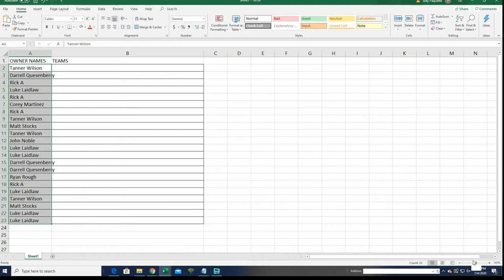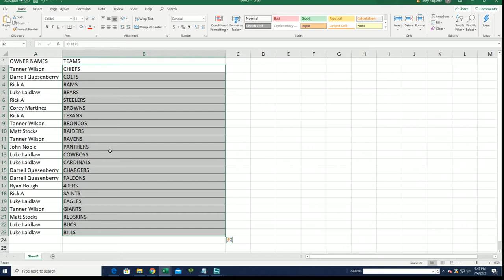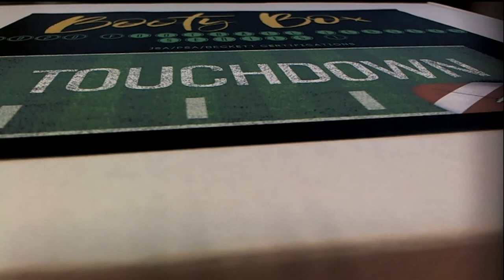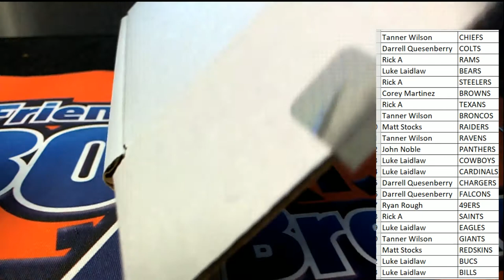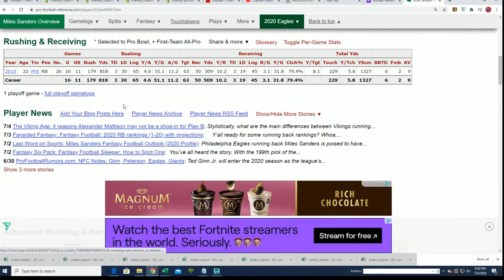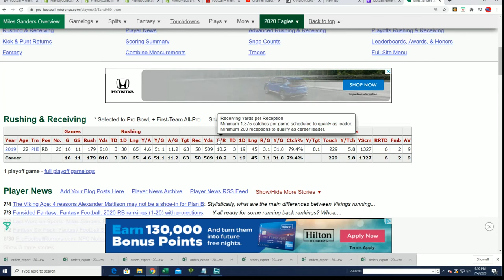2020 Booty Box Touchdown Autographed Football Jerseys series 1 ID 20BBFBJERS117